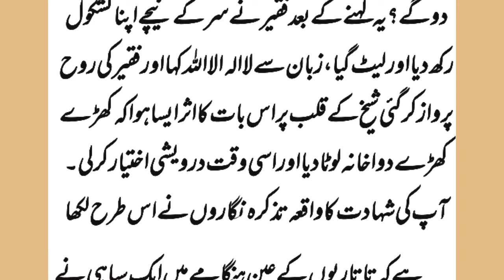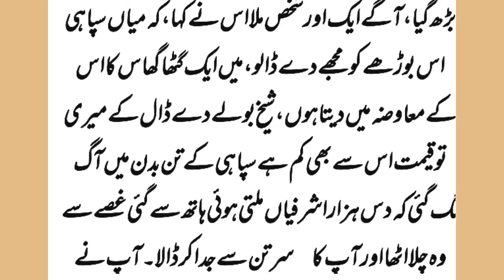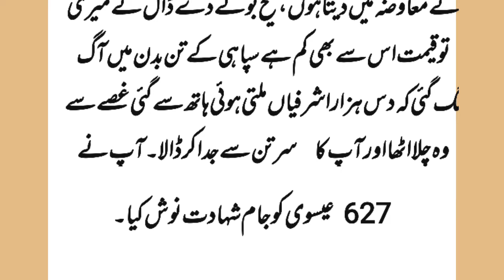Sheikh Fariduddin Attar Rahmatullah ki shahadat ka waqia || Afzal Tareen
In this video the incident of martyrdom of Hazrat Sheikh Fariduddin Attar Rahmatullah will be told.